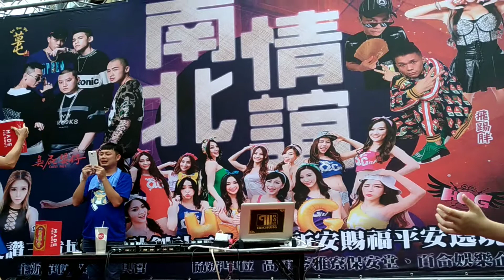106.10/7三重玉安社玄天上帝暨創社20週年祈福遶境【Hot Q Girls定點舞台熱舞5 DJ濱崎＆(函、宛)】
Hot Q Girls定點舞台熱舞5 DJ濱崎＆(函、宛)